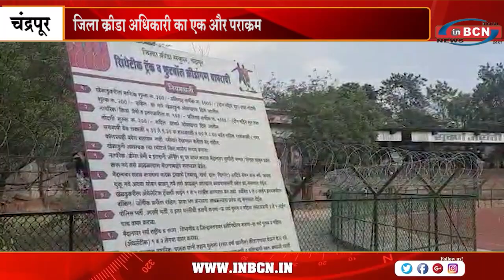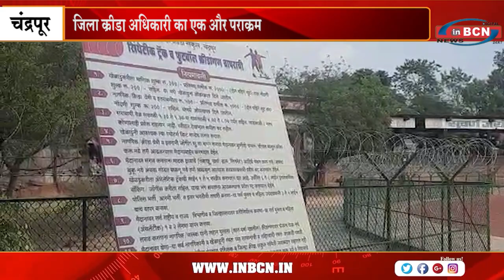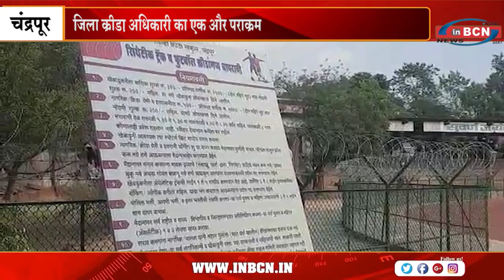जिला क्रीड़ा अधिकारी का एक और पराक्रम | INBCN NEWS